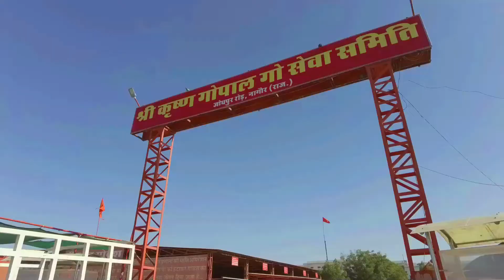Namak Wale Mataji | Didwana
Hello friends!! I hope you guys enjoy watching my vlogs.